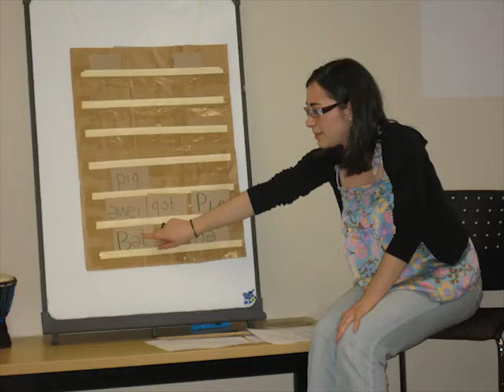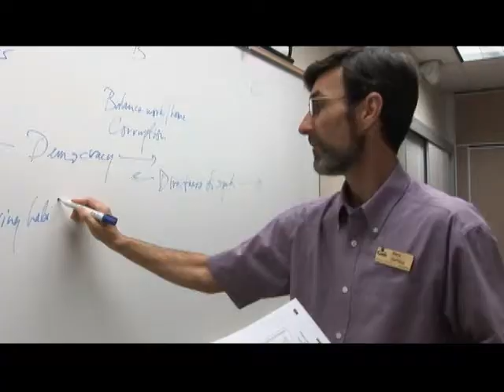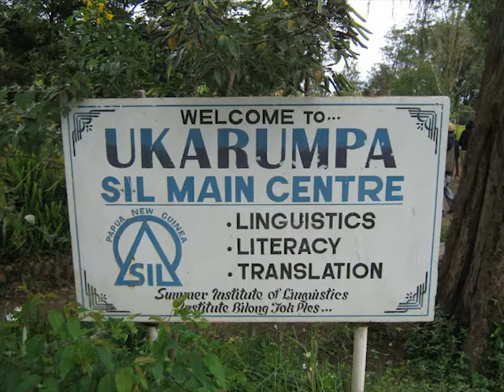For literacy in Papua New Guinea!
This is my promo video for the 2+ year journey I have embarked on!
Listen to it to find out more!

I want to give a special thanks to Larry whose idea it was to make this video, a very special thanks to Esther who put this video together and thanks as well to Daryn and Dave for participating!

If you want to get in touch with me, leave me a comment with your info (i'll be approving comments prior to posting, so if it has your info, I won't post it but i'll take a note of the info!) or send message to